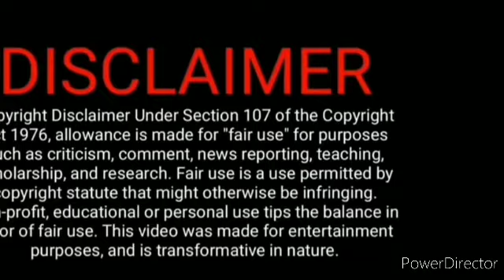As promo Feb 05